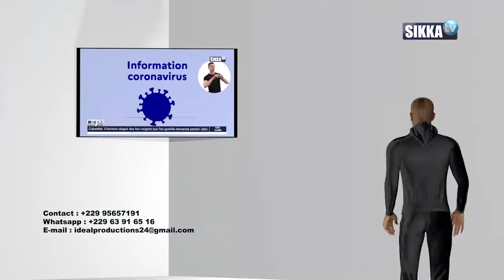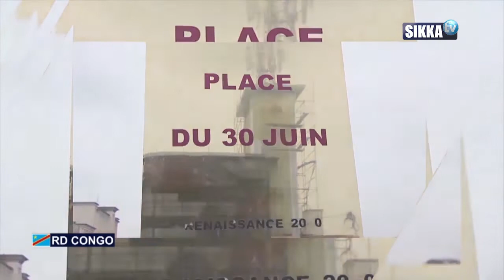JOURNAL/SIKKA/15H - 17 03 2021